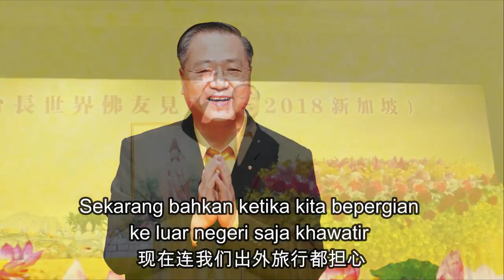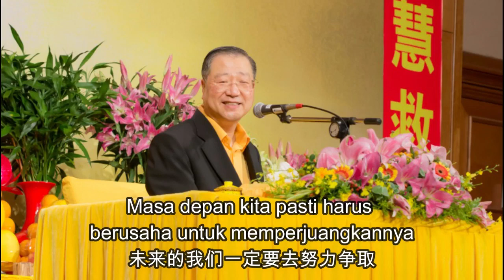Bodhi Membangunkan Kesadaran Semua Makhluk. Menghilangkan Ketidaktahuan dan Menumbuhkan Kesucian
Master Lu - Bodhi Membangunkan Kesadaran Semua Makhluk. Menghilangkan Ketidaktahuan dan Menumbuhkan Kesucian